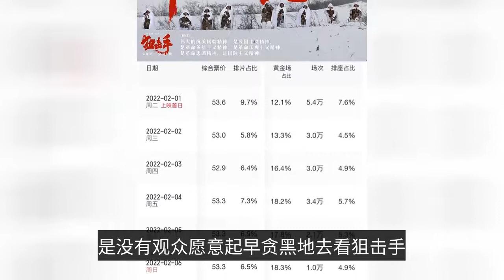觀眾起早貪黑看《狙擊手》，票房艱難困苦破億，你看了該片嗎？